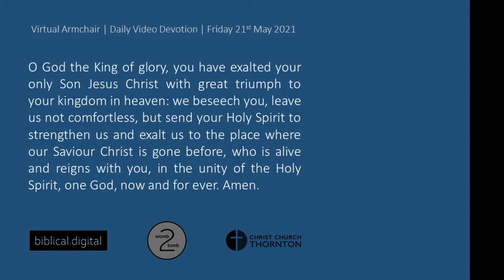Friday 21st May 2021 | Virtual Armchair | Daily Video Devotion